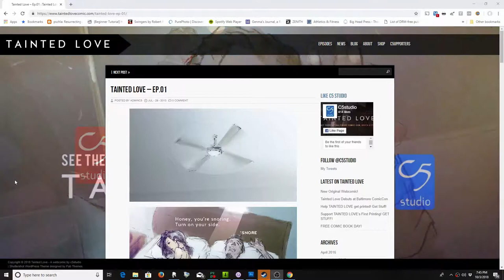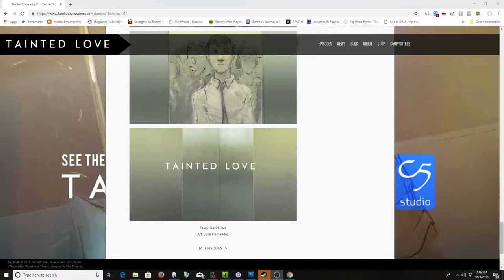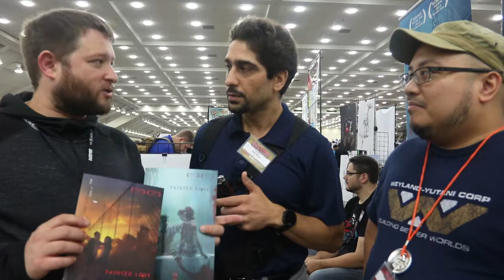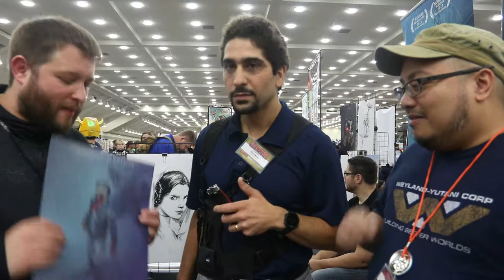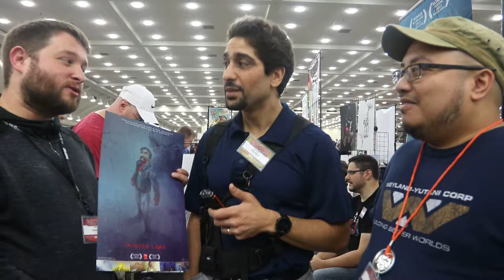Baltimore Comic-Con 2018: Interview with creators of Tainted Love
A lengthy interview with the creators of Tainted Love.